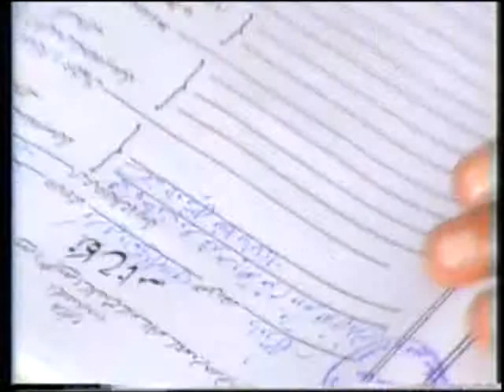Daud Khel Kashif Zargar Shadi Part 6